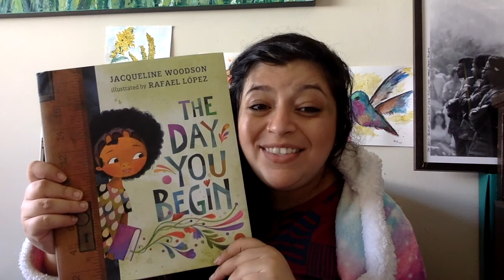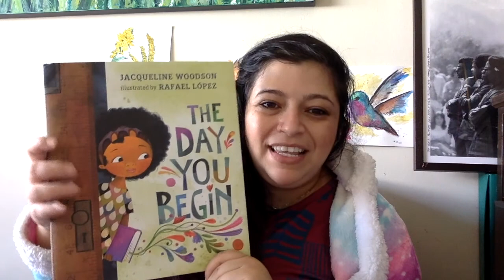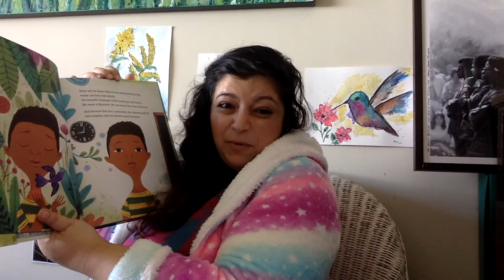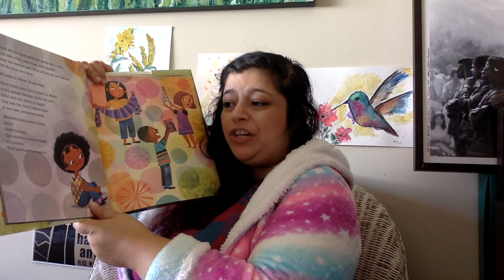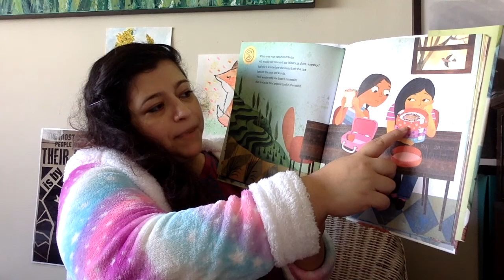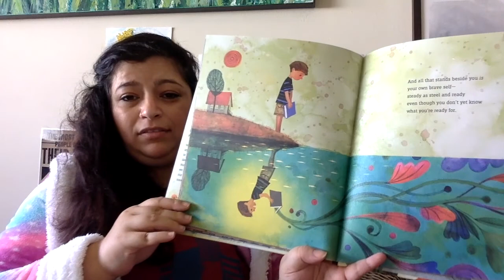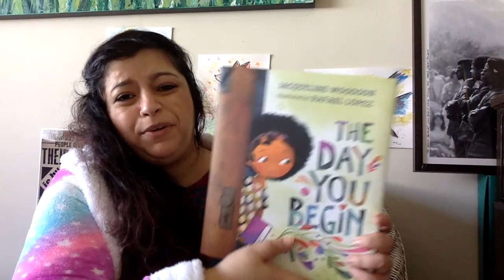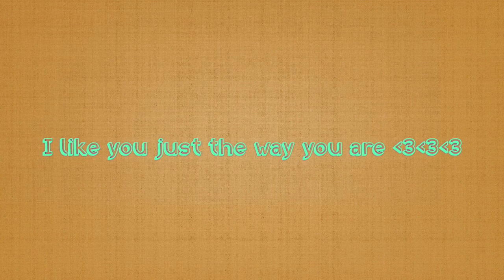Storytime with Dr. Shadi- The Day You Begin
Tonight we are reading The Day You Begin by Jaqueline Woodson and illustrated by Rafael López! I just got it in my Little Justice Leaders box and I'm so excited to share it with you!

Have YOU ever met new people that were different from you?  What stories did you share with them?  What did you learn that was the same and different about each other?

The things that make us different and unique are our special SUPERPOWERS!  What are YOUR superpowers?

Keep reading and growing your brain!!